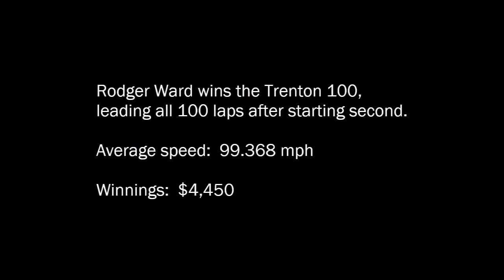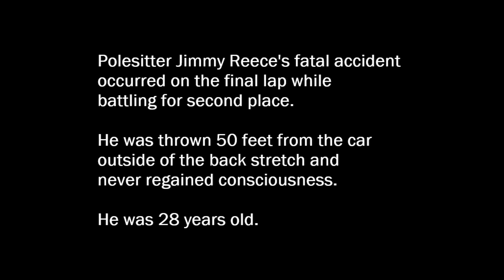1958 USAC Trenton 100 Champ Car Race ft. Jimmy Reece fatal accident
This footage was shot from the grandstands at Trenton Speedway on Sept. 28, 1958 with a Revere 8mm camera.  This may be the only known footage of Jimmy Reece's fatal accident, which occurred on lap 99.  Scenes from the crash site beyond the back stretch are also included; the victim is not shown.